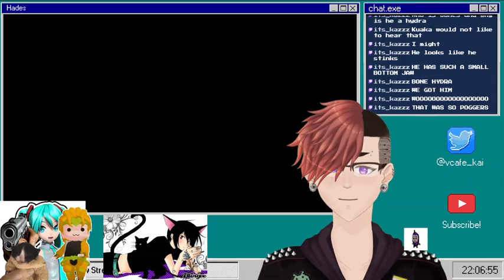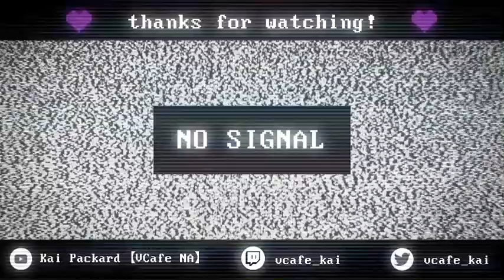mr. bone hydra gonna catch these hands!!!! | Hades pt. 5【ENVtuber】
im gonna smack its bones!

Streamed to Twitch on Feb 19, 2021 at 20:00 PST.

【LINKS】

【Credits】